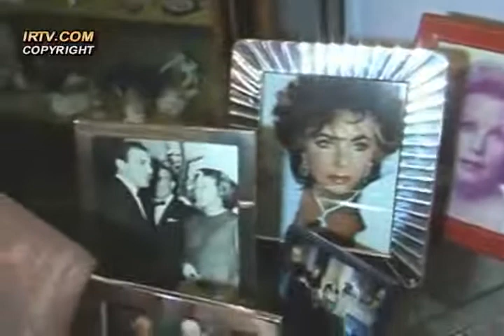تلویزیون ایران فردا - کوچ ایرانیان قسمت هجدهم یکشنبه ۲۰ بهمن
در این شماره از کوچ ایرانیان در ادامه موضوع چند شماره پیشین، سی و پنجمین سالگرد فاجعه تاریخی ایران را مرور می کنیم، در بخش اول به سراغ دکتر ابراهیم یزدی خواهیم رفت و با توجه به نقش پررنگ وی در هدایت جریان این شورش اسلامی و همچنین حضور وی در بیدادگاه های نظامی شورشیان که منجر به خاک و خون کشیدن افسران و نامداران وفادار به ایران زمین شد، شاهد پاسخ های او به تاریخ خواهیم بود.
در ادامه برنامه به مرور مسائل ایران از دریچه ای متفاوت خواهیم پرداخت که ما را به یافتن حقایق آن دوران نزدیکتر می کند و در این ارتباط گفتگویی خواهیم داشت با آقایان دکتر حاج سید جوادی نویسنده و فعال سیاسی و دکتر ابوالحسن بنی صدر رئیس جمهور سابق ایران.
با ما همراه باشید. منتظر شنیدن نظرات و دیدگاه های شما در ارتباط با موضوعات مطرح شده در این برنامه هستیم.